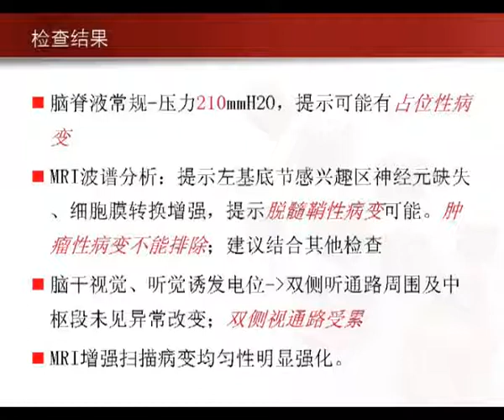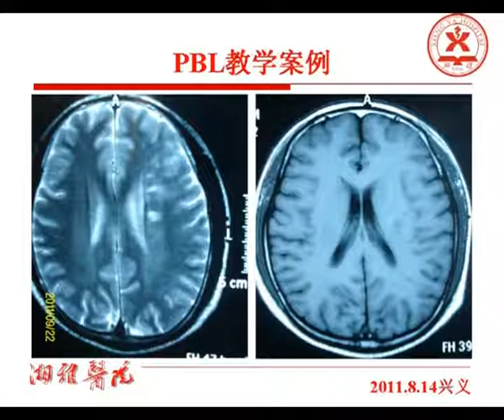21 教学录像 中枢神经系统脱髓鞘性疾病PBL教学录像3 湘雅医学院 神经病学